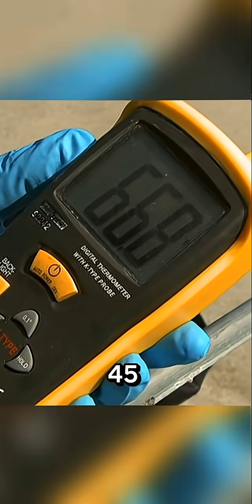Can Ninjas Really Eliminate Targets Underwater? | MythBusters 🥷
Can ninjas really eliminate targets while staying hidden underwater? 🥷

In this MythBusters experiment, an ancient ninja technique is put to the test: hiding underwater using a hollow bamboo tube and then striking a target from below the surface.

The technique actually works, but only if you understand the physics behind it.
When aiming underwater, light refraction shifts the apparent position of the target, causing your eyes to lie to you. To hit the target, you must aim where it *is*, not where it *appears*.

This experiment perfectly shows how physics, optics, and human perception affect real-world accuracy.